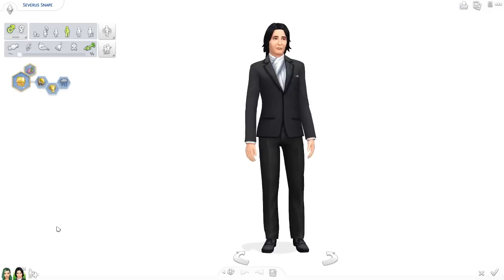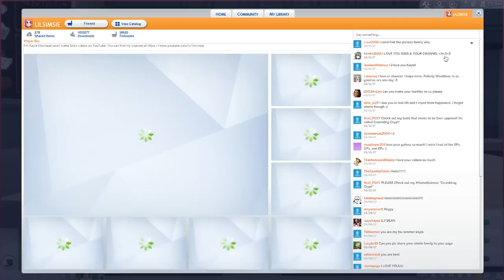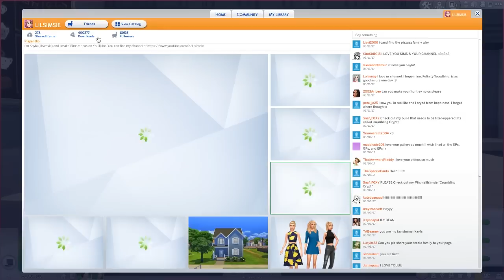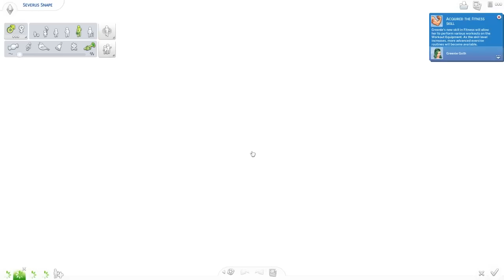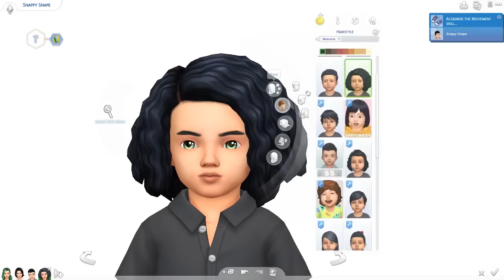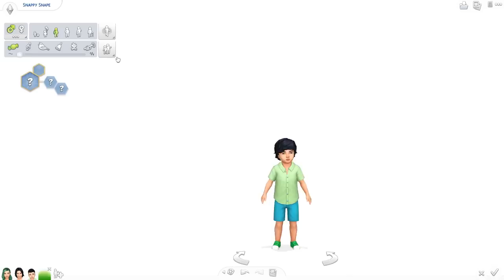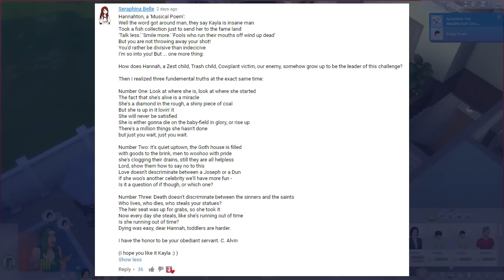GREENIE'S WEDDING // The Sims 4: 100 Baby Challenge #86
Everyone's favorite Greenie Goth is finally married...but to who?

Social:
◇ Origin ID: lilsimsie